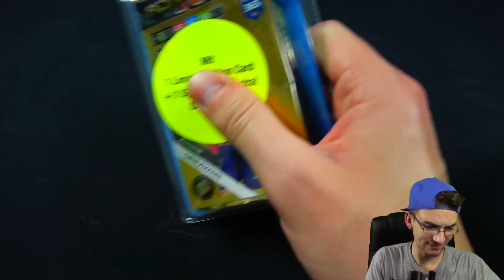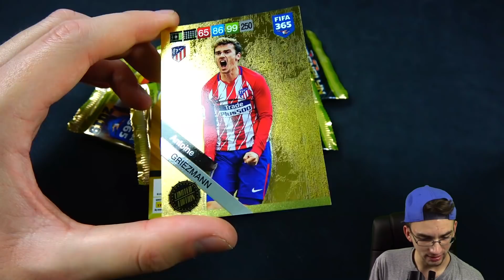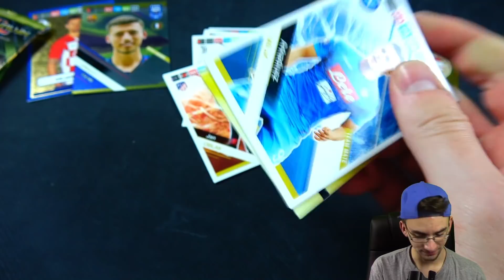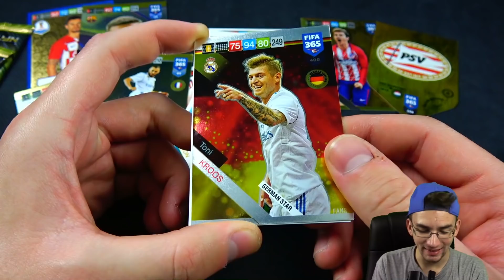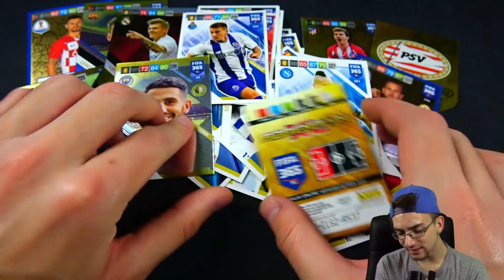GRIEZMANN BLISTER 🤙🔥 Panini FIFA 365 2019 Adrenalyn XL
► Panini FIFA 365 2019 Trading Cards Adrenalyn XL Blister Pack Griezmann Unboxing Deutsch German PacksUnited Unboxing Opening ✘FIFA Mobile ✘Instagram: PacksUnited96

euer PacksUnited

Kein Problem! Hier ist mein Postfach:
Adresse:
PacksUnited
Postfach 11 23
16794 Fürstenberg

★ Panini (Kooperationspartner)